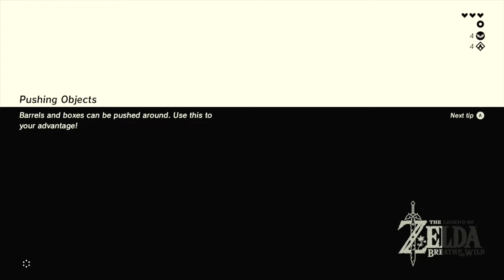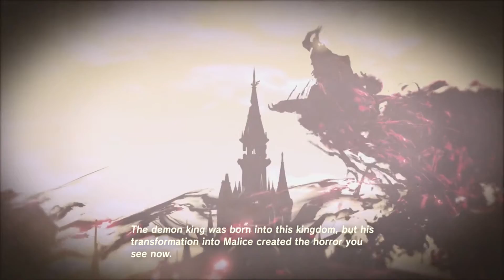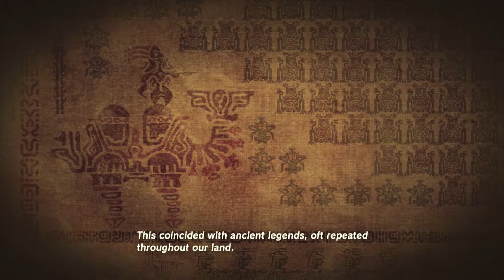[06] The Legend Of Zelda: Breath Of The Wild - What Happened - Let's Play Gameplay (Wii U)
Hello everyone, and welcome to my Let's Play of The Legend of Zelda: Breath of the Wild! This is the newest Zelda game from Nintendo and looks to be one of the best ones yet. As a massive Zelda fan, I'll be taking my time and enjoying every last bit that this game has to offer.

Buy The Legend of Zelda: Breath of the Wild on Amazon

Info from Wikipedia:

The Legend of Zelda: Breath of the Wild is an action-adventure video game developed and published by Nintendo for the Nintendo Switch and Wii U video game consoles. It is the 19th main installment in the The Legend of Zelda series. The story is set in Hyrule and follows amnesiac protagonist Link, who awakens from a 100-year slumber to a mysterious voice that guides him to defeat Calamity Ganon.